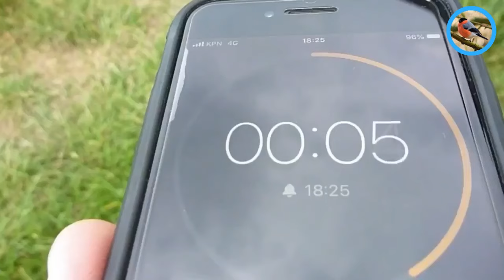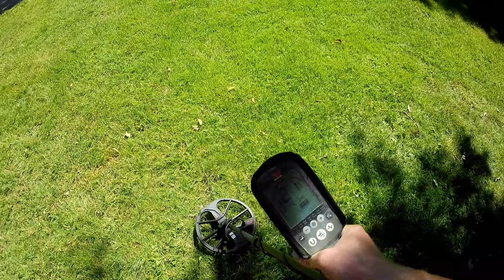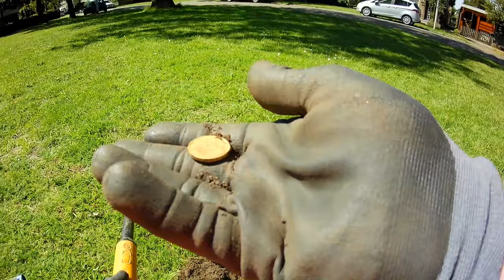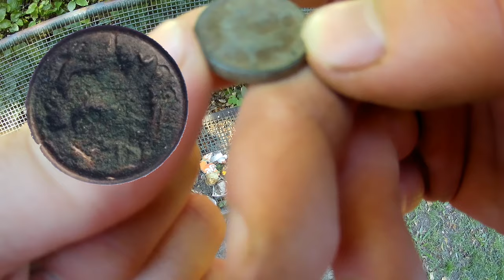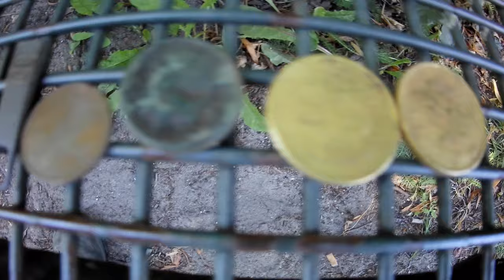60 minuten challenge Team Treklip. Wie wordt de winnaar?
60 minuten challenge Team Treklip

Wie van de 11 deelnemers aan deze challenge graaft de meeste goede targets op en wint de beker?
In deze video mijn deelname aan de challenge, wat gaat het worden?